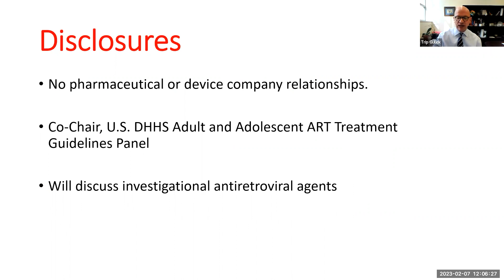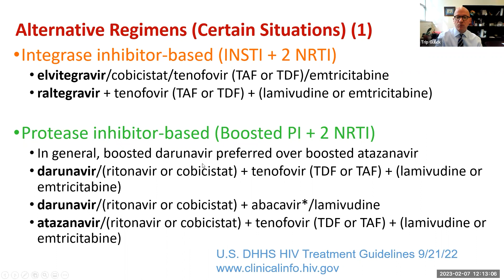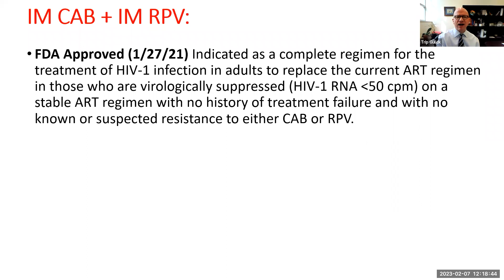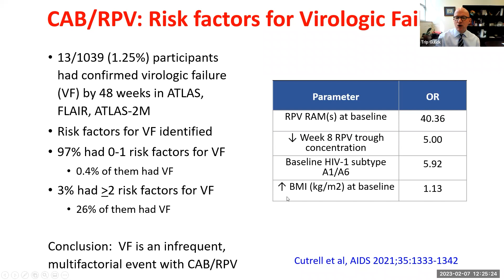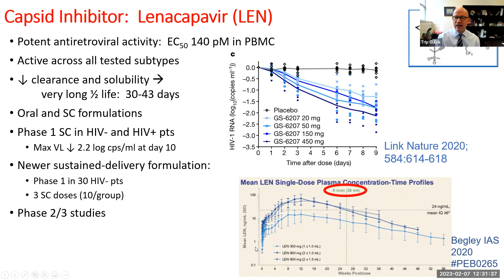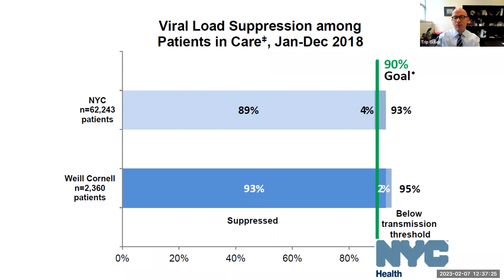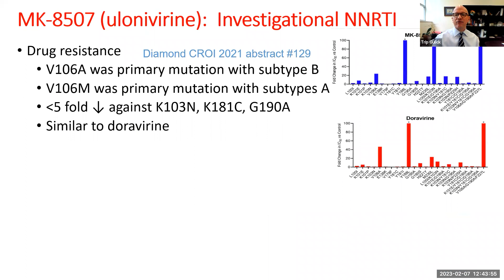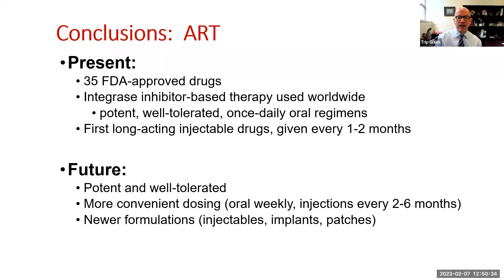Miami CFAR: HIV Treatment Advances 2023 Presented by Dr Roy Gulick - February 7, 2023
Dr. Gulick's talk, "HIV Treatment Advances 2023", will review the 35-year history of antiretroviral therapy for HIV infection, the current standard of care, and what we can look forward to next.

Roy M. Gulick, MD, MPH
Rochelle Belfer Professor in
Medicine, Chief, Division of
Infectious Diseases, Attending
Physician, New York Presbyterian
Hospital